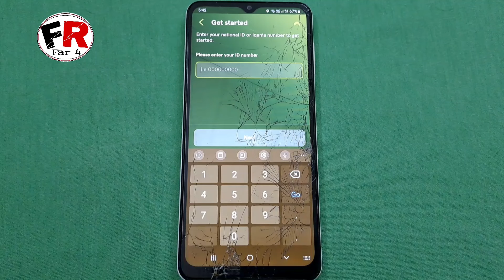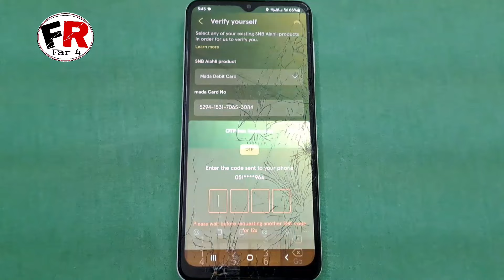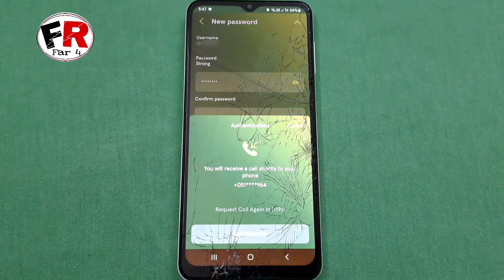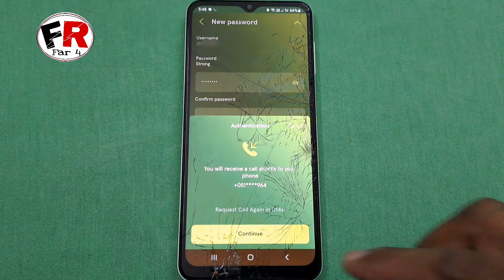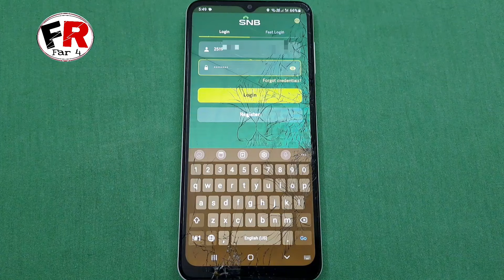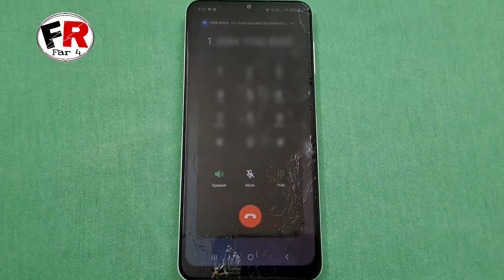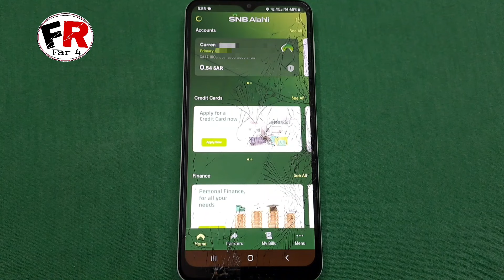SNB Mobile App Registration 2023 | SNB Mobile App Registration Kaise Kare | SNB Mobile App Login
SNB Mobile App Registration 2023 SNB Mobile App Registration Kaise Kare SNB Mobile App Login Problem

your quries :-
SNB Ka Mobile App Registration Kaise Kare
SNB Mobile App Registration 2023, SNB Mobile App Registration Problem
snb ka mobile app kaise use kare, snb ka mobile app kaise banaye
snb ka mobile app kaise chalu kare snb ka mobile app kaise khole
how to register snb mobile app